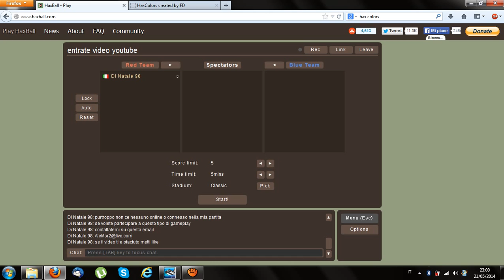HaxBall play il gioco in cui non si annoia mai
gioco molto bello da giocare con amici ..